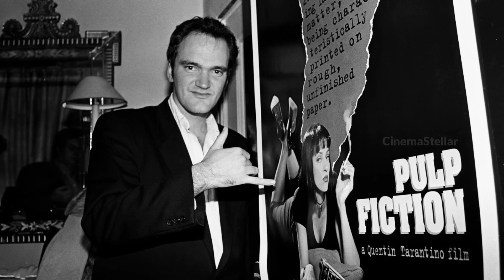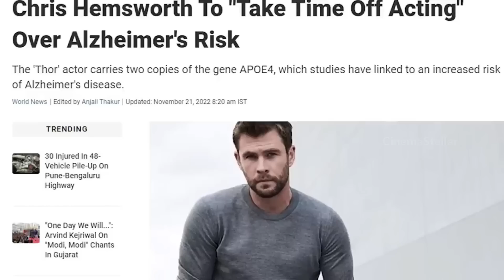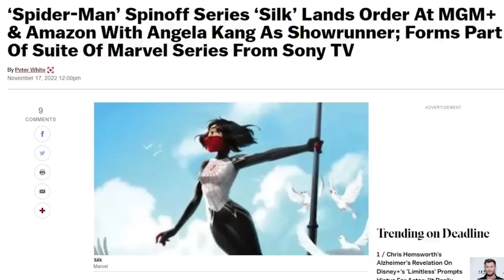ഇന്നത്തെ Updates #19 AOT Special Event,JFF India,Pirates Of Caribbean 6 Cancelled,RIP Jason David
• TIMESTAMPS
00:00 Intro
00:27 Anime Updates
04:37 Sponsor
05:23 Hollywood Updates
10:15 Marvel Updates
13:06 DC Updates
⚙️ ലിങ്കുകൾ 🔗

⚙️ഞങ്ങളുടെ പണിയായുധങ്ങൾ🔧

            Maono Au-A03
            Boya By M1
• P.C : Custom Build i5
• Laptop : HP Intel®Core™ i3 -6006U
• Phone : Realme 9 Pro Plus
• Editing : Davincci Resolve 16, Filmora X
• Audio : BandLab, Audacity, Audiolab
• Thumbnail : Pixellab, Picsart, Adobe Lr.
• Designing : Anandhu
• Narration : Anandhu
💽 അവകാശികൾ 💿

©️ കോപ്പിയടി കുറിപ്പ് 📄

 #️⃣ ടാഗുകൾ ☑️